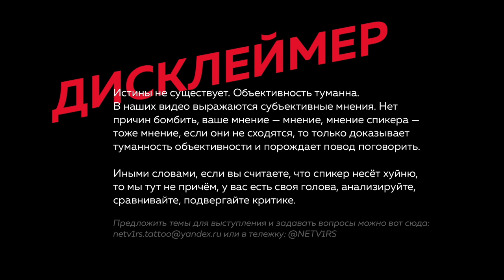отец Геннадий Титов для 1RS NETV